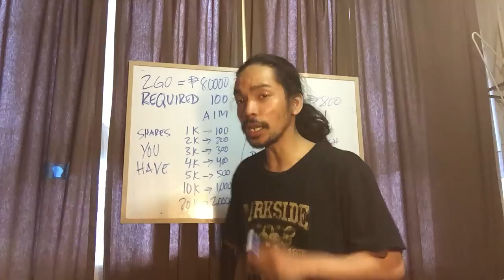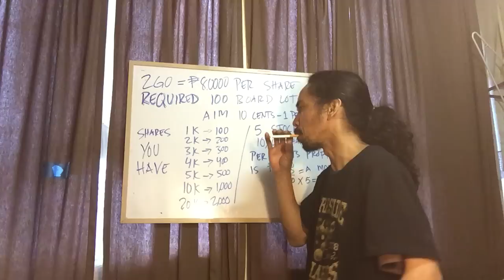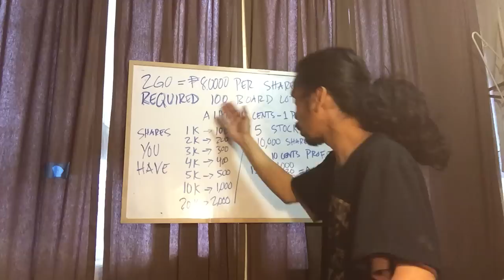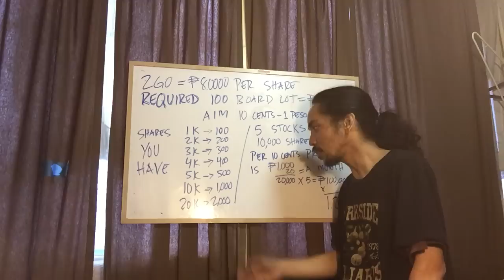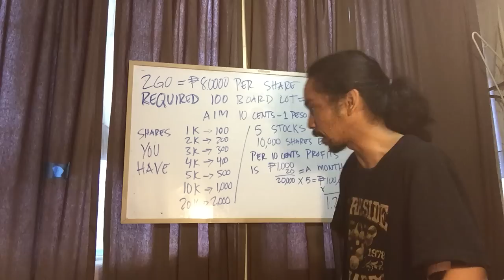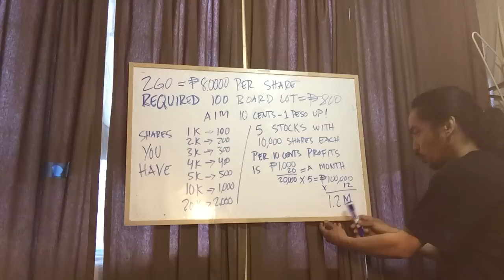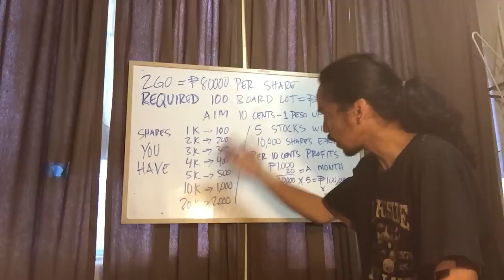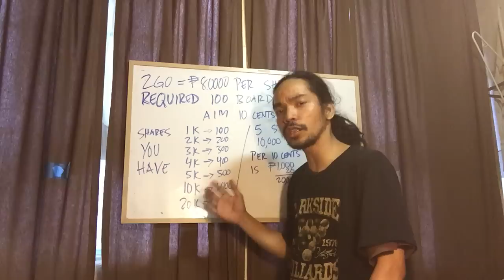Actual na kitaan sa Stock Market (COLfinancial)